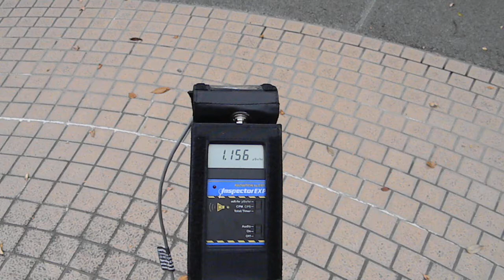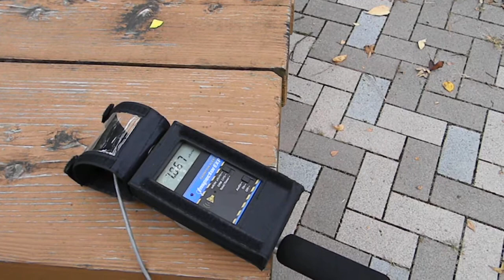[2011.10.23] Fukushima City in MicroSieverts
[Part 1/2] On October 23, 2011, I traveled to Fukushima City and walked around the city taking Radiation measurements in various locations. I stopped by a park next to an Elementary school right across from the local government officials' offices. I wonder who is having lunch on this picnic table everyday.